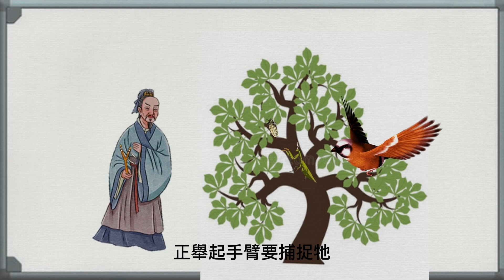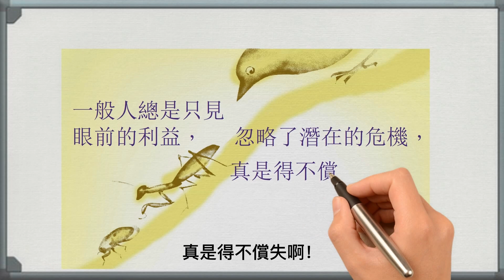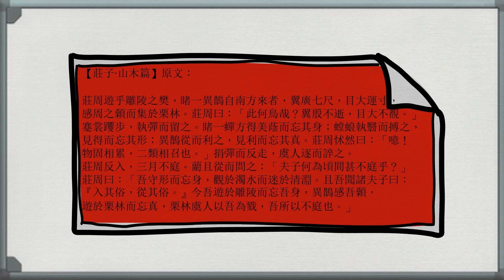【寓言堂-EP3】莊子說故事 Zhuang-zi Telling Story——螳螂捕蟬The Mantis Stalks the Cicada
莊子寓言，涵蓋了人與人、人與自然的相處之道，往往讓讀者在會心一笑之餘，不得不深入思索與自我省察。莊子是對戰國時代大思家，他善於運用突破時空的寓言，表達深度的哲學思維。故事情節和角色，彷彿就存在於我們週遭。 由於年代久遠，時空隔閡使現代人對莊子作品產生艱深難讀的印象。堂主嘗試在力求符合莊子本意的原則下，以深入淺出、平易近人的動畫和旁白，重新詮釋他那跳躍靈動的思維，或許能能激發讀者對人生的省思。華語發音配合英語字幕，提供中西讀者汲取莊子智慧的方便門，或能與堂主一同品味莊子豐厚迷人的生命請調。片尾附上莊子原文，可供有心深究者參考、研究。